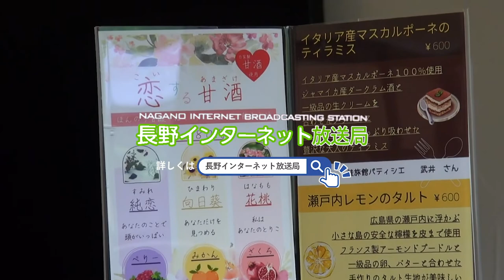【上田市鹿教湯温泉】ディアカフェ:足湯のあるカフェ: 癒しとくつろぎのカフェ。2022.6.29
鹿教湯温泉ディアカフェ

かけゆ 文殊テラス・プロジェクト
@MonjyuTerrace  · 交流プログラム

”ほんとの自分に還る場所”

「しあわせ温泉・鹿教湯」
＝人々のしあわせづくり、
　　　　　　　　　　　健幸づくり
それらを貢献する方々の
プラットフォーム
＝を実現するための交流拠点。

長野県の東西をつなぐ役割。

鹿教湯温泉にある
「おきな菓子舗」さんが推進する
「文殊テラス・プロジェクト」、
『癒しとくつろぎのカフェ。』です。

お洒落かつユニークな店舗外観、落ち着いたカフェ席、ヘルシーなランチ、ついでに「足湯」を楽しめるという素敵なお店。

まったりと、心も身体も癒されたい、そんなあなたにお勧めな「Deear Caffee」、ご紹介させて頂きました。

上田市鹿教湯温泉
「足湯カフェ Deear caffee」

〜HPより抜粋〜